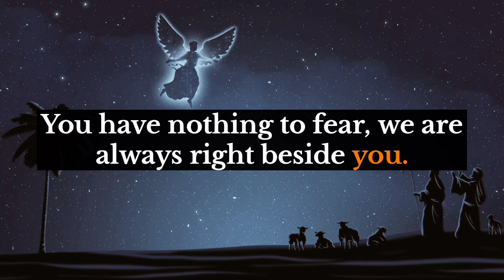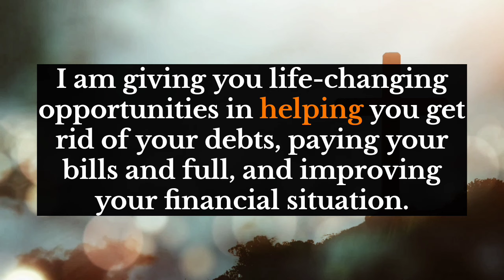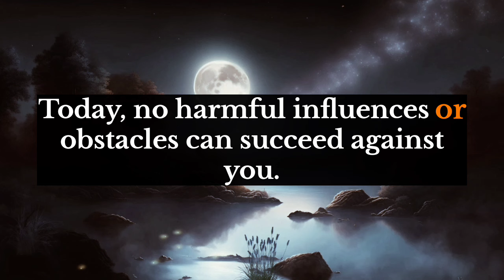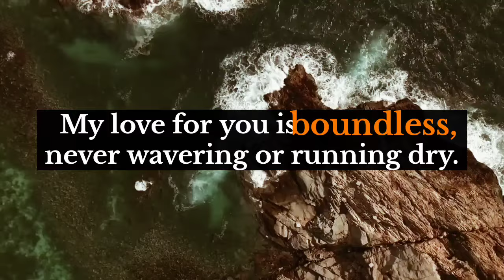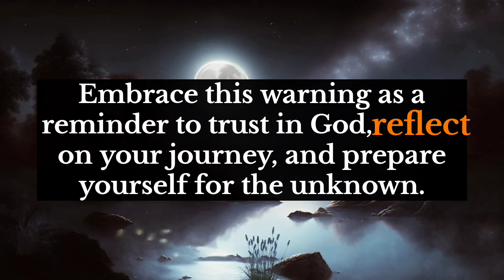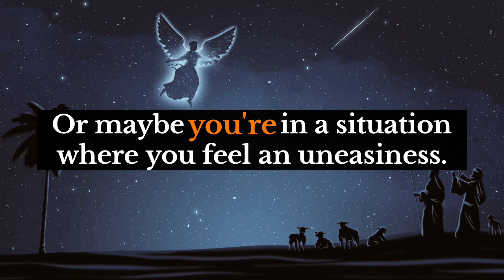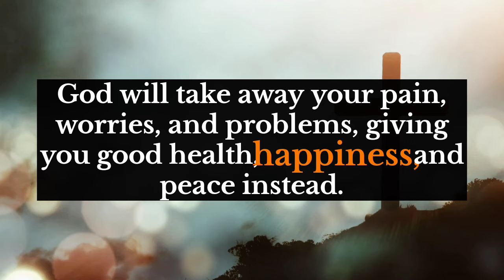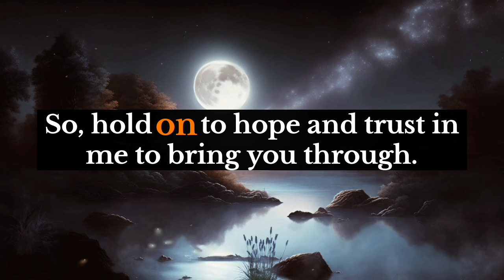Be careful! You are innocent but this person close to you is using you to the extent and.God's says💌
god message
God Helps
Bible quotes
God message tarot
Financial abundance

Lord helps
Jesus quotes
Money miracle
Faith quotes
universe
universe message
angel message
1111
1111 angel number
1111 angel number in
11111
1111 hz frequency
1111 angel number meaning
1111 tarot
1111 meaning
affirmations
affirmations morning
affirmation song

wordofgod bible verse
healing manifest